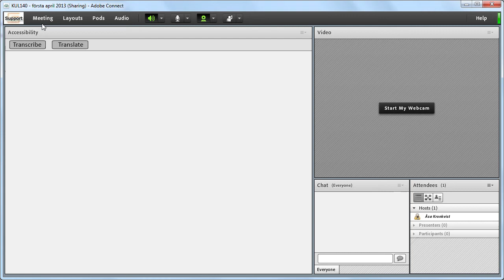Accessibility Pod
Nya Accessibility Pod i Adobe Connect ökar tillgängligheten genom att transkribera eller översätta det som sägs i videopodden.